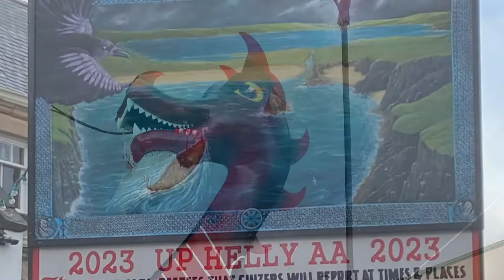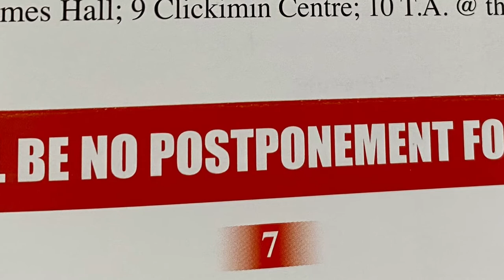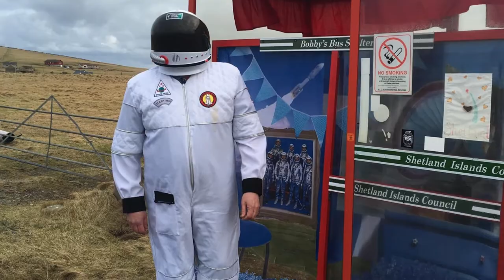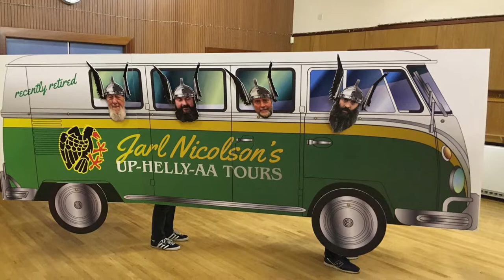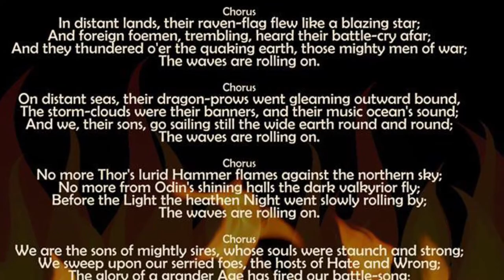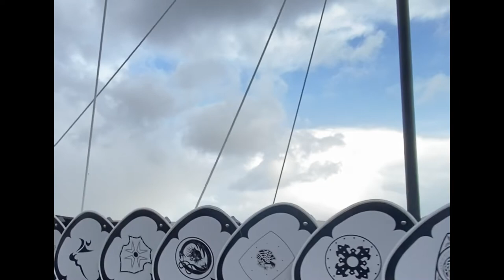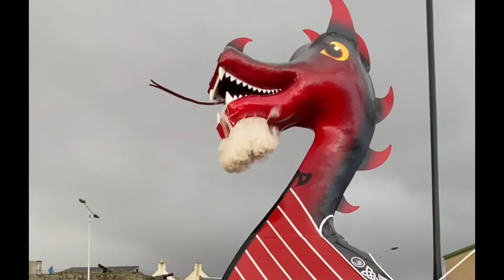Up Helly Aa - Shetland’s Fire Festival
Up Helly Aa has become well-known around the globe, and this video is your one-stop shop containing all the information you'll need about Shetland's famous fire festival. From it's historical origins to a thorough guide of the modern festival, this video provides all the information you need about the celebrations!

Melissa, Jaime, Kirsten, Penny, Jeemie and Rory.

Thanks as always to The Revellers for the use of their songs 'Refugee Nobleman' and 'Skeletons' throughout this podcast.